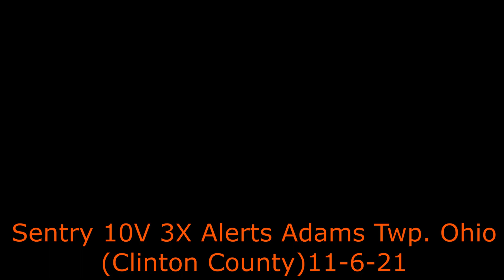Sentry 10V 3X Alerts- Adams Twp, OH (Clinton County) 11-6-21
Backlogged Video. Description will be added later.